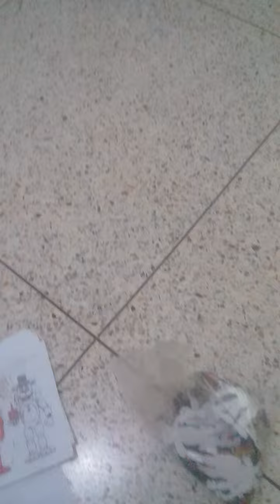Dibujos de fnaf ramdom xd